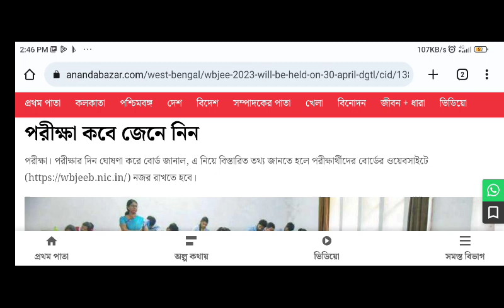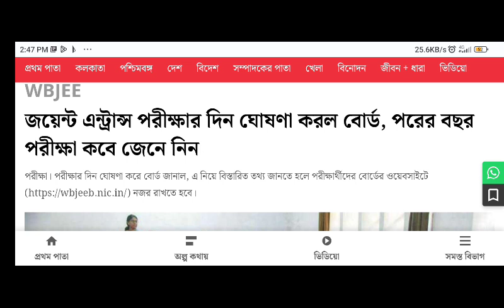WBJEE 2023 Exam Date 🔥| Official Notice | Akash Time Education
📌OFFER VALID TILL 2ND NOVEMBER

🟤WBJEE 2023 Eligibility Criteria-

wbjee 2023
jadavpur university
wbjee 2022
decentralized counselling
wbjee counselling
WBJEE 2023
wbjee
jee 2023